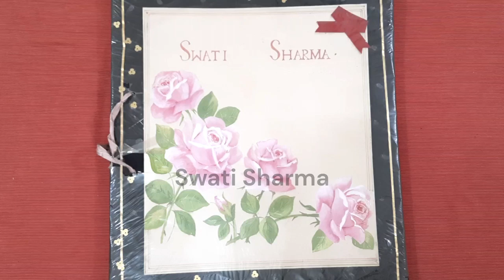High School Art Ideas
Embark on a journey of artistic exploration with our High School Art Ideas! In this video, we'll introduce you to a world of creative possibilities and inspiration tailored for high school students. Whether you're an art enthusiast, a high school teacher, or a student seeking exciting projects, these ideas will ignite your imagination and help you express yourself through various artistic mediums.
Join us in embracing the boundless world of high school art, where creativity knows no limits!